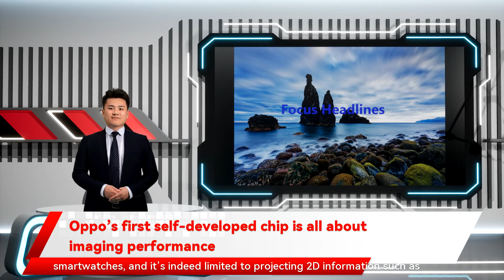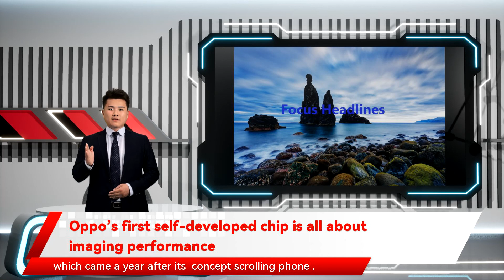Oppo’s first self-developed chip is all about imaging performance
Chinese smartphone giant Oppo revealed its first in-house chipset at its annual innovation event hosted in Shenzhen on Tuesday. The MariSilicon X chip announced — named after the Mariana Trench — is a neural processing unit that aims to boost photo and video performance through machine learning.    The move adds Oppo to a list of smartphone makers that are designing their own chips, such as Apple. The MariSilicon project, headed by Qualcomm veteran Jiang Bo, started only in 2019.    The silicon is being manufactured by Taiwan Semiconductor Manufacturing Co (TSMC)’s 6-nanometer process technology and will be featured in Oppo’s upcoming flagship handset in the first quarter of 2022. The ongoing global chip shortage will not affect the production of MariSilicon X, Jiang told the press at the event.       Oppo also unveiled the third generation of its self-developed smart glasses, dubbing it an “assisted reality” device instead of an augmented reality one.    The description is apt. The headpiece, which weighs just 30g, is reminiscent of Google Glass. It uses the Snapdragon 4100 chip, which is normally found in smartwatches, and it’s indeed limited to projecting 2D information such as navigation and translation onto its 1.3mm-thick glasses. It works as an extension of one’s smartphone, or like a smartwatch with a screen in front of one’s eyes, rather than an AR device that’s aware of one’s environment. It’s slated to ship next spring.             Oppo’s new ‘assisted reality glasses         The third piece of product unveiled is Oppo’s first folding phone, which came a year after its  concept scrolling phone . Details of the folding phone will be announced tomorrow, at which point we will update the story accordingly.       What we know so far is the new phone is spearheaded by Pete Lau, Oneplus’s co-founder who was appointed Oppo’s chief product officer after OnePlus became Oppo’s subbrand this year.    Both owned by the BKK Electronics empire, OnePlus and Oppo shared a supply chain prior to the merger but were operating independently. The merger has seen the two phone makers combining operational and RD forces, including their operating systems, while the brands remain separate.    OnePlus’s other co-founder, Carl Pei, has been drumming up buzz for his new  earbud venture Nothing , which has  won over investors  and a horde of early followers.             China’s smartphone giant Oppo ratchets up AR push